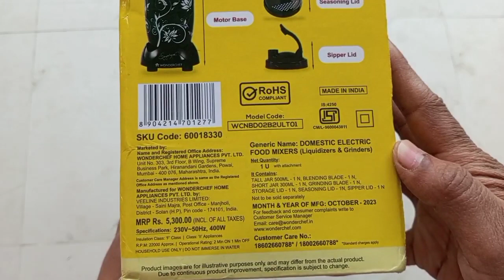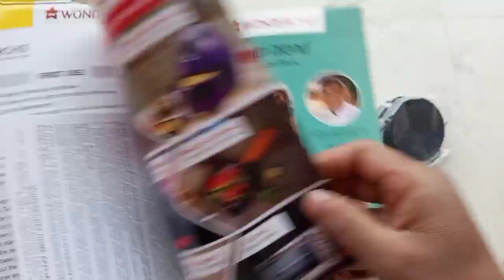Wonderchef Nutriblend mixer grinder unboxing buy from amazon